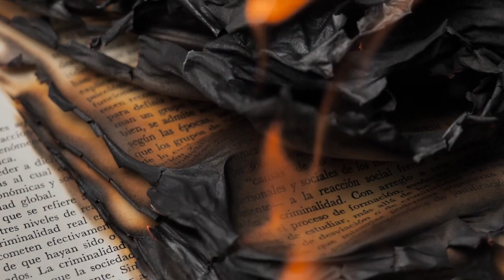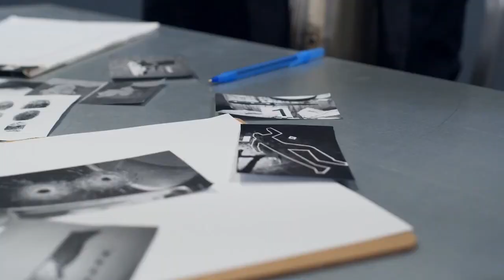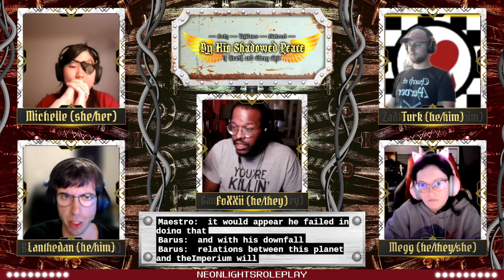By His Shadowed Peace || Chapter 3: Truth and Treachery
Lara's truth brought to light. The corsairs plight unraveling in front of them. A Planetary Governor with blame and secrecy staining his hands.
What to make of these... ill-fitting pieces?

In the nightmare future of the 42nd Millennium, with the massive Warp Storm known as the Cicatrix Maledictum still splitting the Imperium of Man in Twain, billions of humans still persist on the shadowed half of the galaxy. Follow the Acolyte-Agents of Inquisition Taskforce Brimrose, as a routine investigation spirals into a Galaxy-spanning conspiracy.

Trust leads only to Damnation.

Aria Yun: Michelle